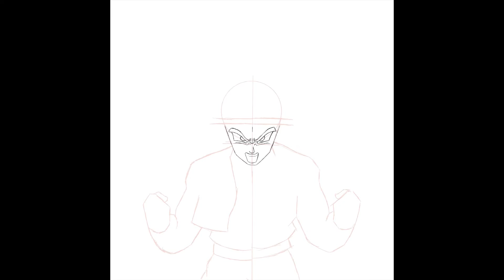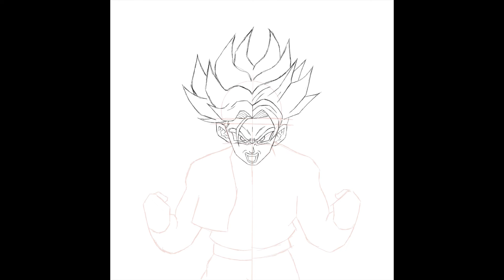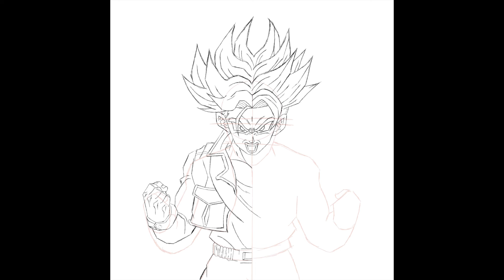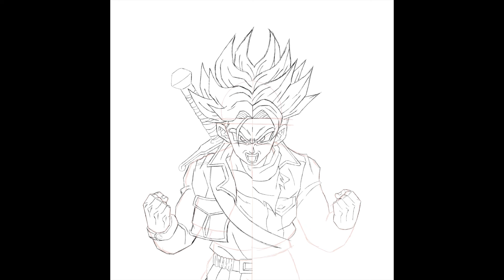Split Drawing of Future Trunks Super Saiyan DBZ/DBS | Digital Art | Procreate | JBD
Creating a digital split Drawing of Future Trunks Super Saiyan from Dragon Ball Z & Dragon Ball Super on my Ipad Pro using Procreate.

0:00 - Sketching
5:53 - Inking
6:27 - Colouring